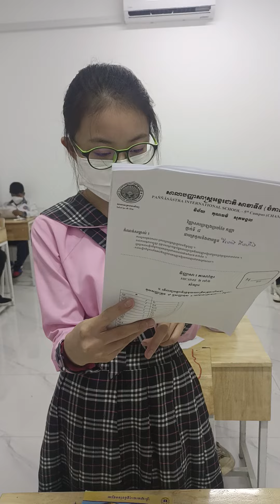បង្រៀនអក្សរសាស្រ្តខ្មែរសាលាបញ្ញាសាស្ត្រអន្តរជាតិសាខាទី៥ (ចំការដូង) រាជធានីភ្នំពេញថ្នាក់ទី៨